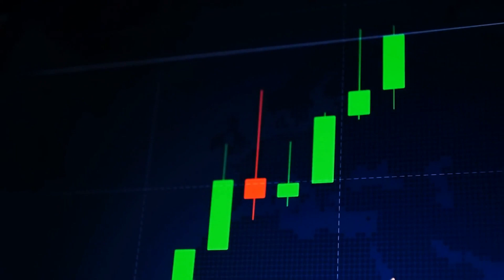Top 10 Best States To Live In America In 2023 | Facts for Wisdom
In this video, we're ranking the 10 best states in America to live in 2023. We've analyzed countless factors to come up with this list, including population growth, job market trends, and more.

So what makes a state good to live in? In this video, we'll share with you all the reasons why each of the 10 states on our list are the best states to live in in 2023. From top-rated education systems to low crime rates, these states have it all! Make sure to check out our list and see for yourself which state is the best for you in 2023!